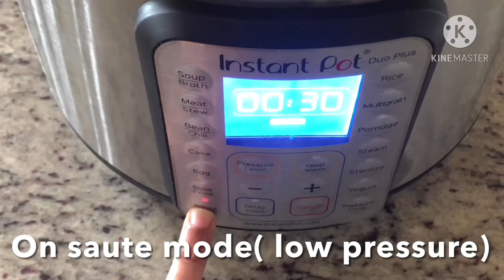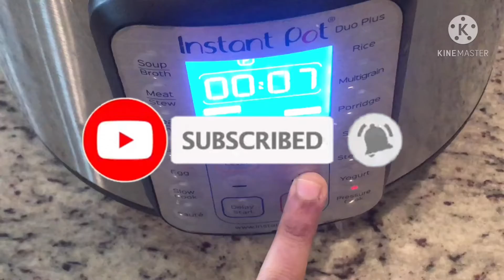Healthy Cilantro Rice| Cilantro Rice in Instant Pot | How to make coriander Rice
😋😋Sharing with u all another Easy   kids favorite recipe Potato smiles😋😋
Smiley is basically potato based snack which could be baked or deep fried with  pleasant smiley shape. And it’s popular snack all over the world especially for kids.
Today I am sharing popular snack recipe in homemade version using Instant pot & instant vortex air fryer😋😋
We can serve this yummy snack with tomato sauce or mayonnaise . Must try recipe😋

instead of contacting YouTube